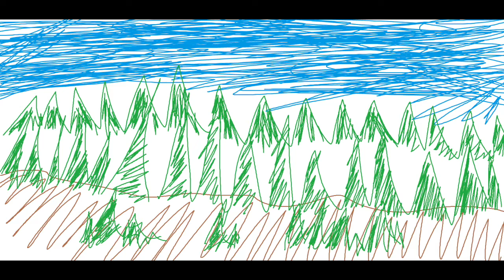Open Jam: Gig Night Winter 2021 - Varvara and "The Next Bob Ross"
Varvara and "The Next Bob Ross" performing "evermore" by Taylor Swift (ft. Bon Iver).
Or on Instagram: @_openjam_